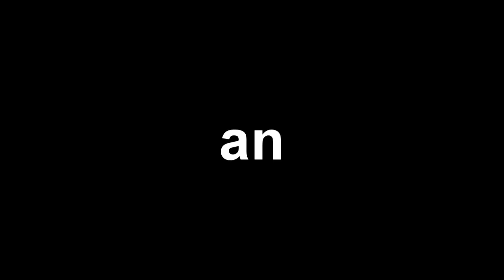Speed UHC Update auf Gomme!!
--- Musik ---

--- Weitere Infos ---